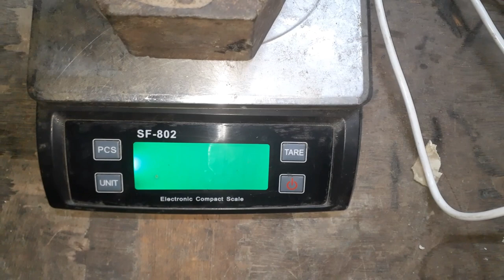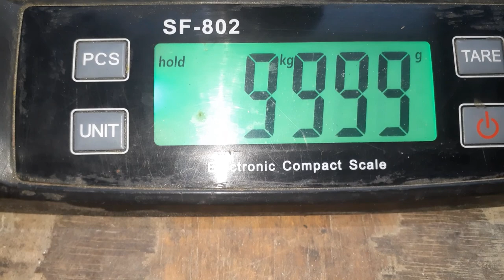Virgo digital kitchen scale calibration process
Welcome To

@TecH InDiA -WeighingScale

All Type Weight Machine Calibration available on Tech India-weighing scale

Our Channel is the Number One Weighing Scale Calibration Videos all company AtoZ model Weight Machine Calibration Process videos and weight machine repairing and other information videos also available
All brand weighing machine calibration password

Note Counting Machine Calibration Video and demo and Review videos

Milk Analyser machine
Eko milk
Lactoscan
Calibration Process and Repairing video

Electronic Locker videos
Godrej Locker password change
How to open godrej locker if you forget the password
Backup password

Moisture Meter, Paper shredder, and other digital electronic item video on this channel

Electronic Weighing Scale Calibration Process

Company - Virgo

Model - SF-802

Size - Mini

Capacity - 30kg

Accuracy - 1g,2g,5g

Minimum Weight - 10g

Tech India-weighing scale @weightmachine

●Owner Sunil Goswami
●Edit by Sunil Goswami
●Make by Sunil Goswami
■Video Category - Tech,Electronic,Digital,Machine,Devices,Calibration,Repairing,Setting
■Music Credit NCS
■Video Quality Full HD 1080p 4k
■Video Language Hindi English
■Subtitles Hindi English
■For Make Videos - Help Public | Give Right Information about Digital machine and Electronic Devices and Growing people Knowledge 👍